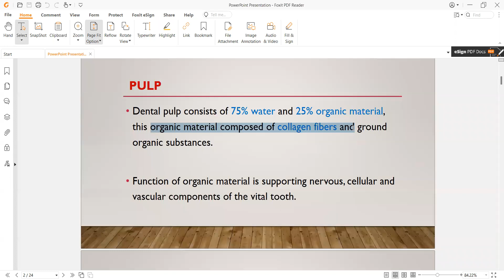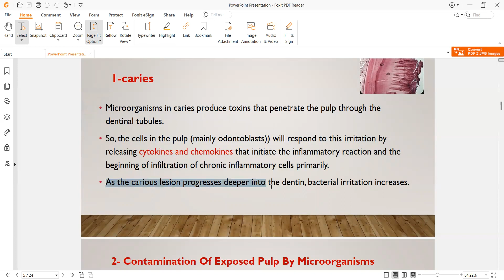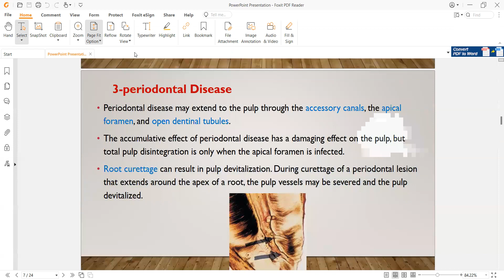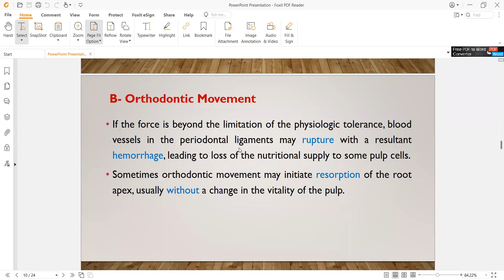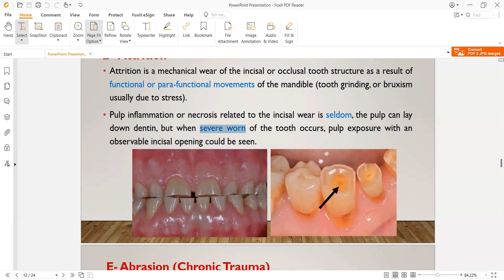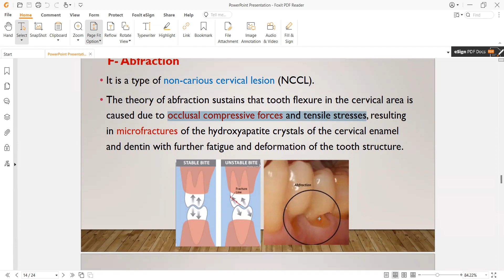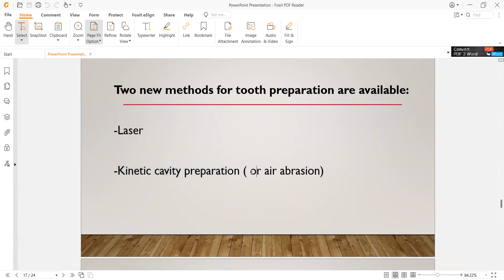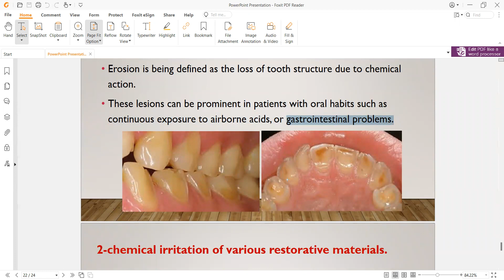Operative - Fourth Stage - Pulp Irritants